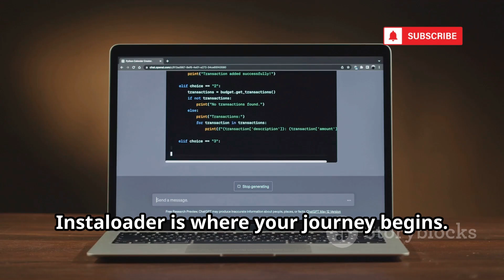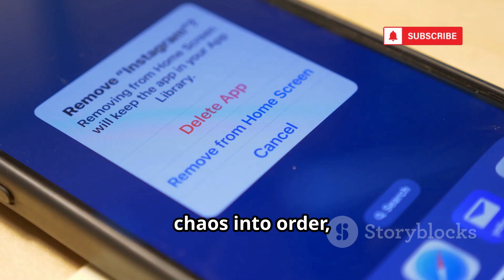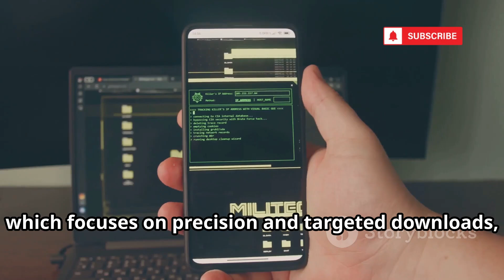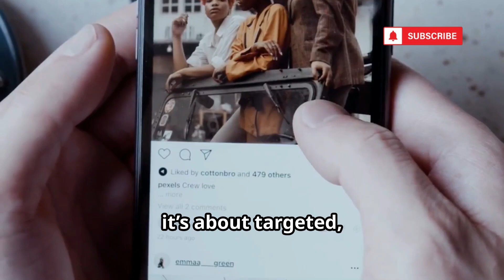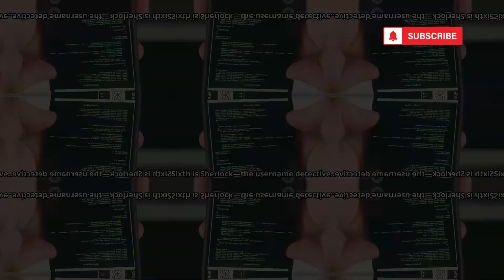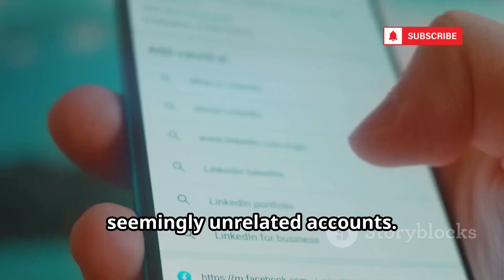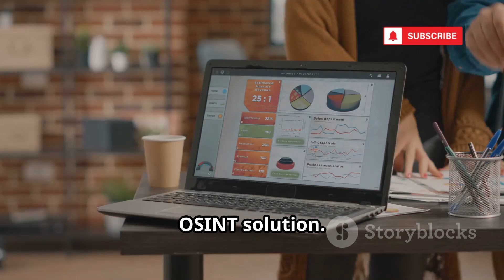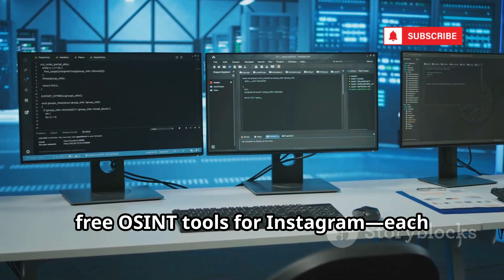10 FREE Instagram OSINT Tools on GitHub For Hackers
10 FREE Instagram OSINT Tools on GitHub For Hackers

Unlock the secrets of Instagram with our deep dive into **10 powerful, free OSINT tools from GitHub**—perfect for digital investigators and security enthusiasts! This video covers must-have open-source tools like Instaloader, Osintgram, Instagram-Scraper, InstaPy, Sherlock, H8mail, Social Analyzer, InstaLooter, and Recon-ng, plus more. Learn how to ethically and legally gather Instagram data, map social connections, detect fake accounts, and analyze trends for research or market analysis. We highlight each tool’s strengths, essential features, and responsible usage to help you harness the full potential of digital investigations.

OUTLINE:

00:00:00 The Digital Shadows of Instagram
00:00:25 The Digital Archivist
00:02:26 The Connection Mapper
00:03:07 The Bulk Data Collector
00:05:32 The Automation Powerhouse
00:06:11 The Network Blueprint
00:06:47 The Username Detective
00:07:19 The Email Trail
00:09:15 The All-in-One Investigator
00:09:48 The Media Specialist
00:10:20 The Professional's Framework
00:10:55 The Responsibility of Knowledge